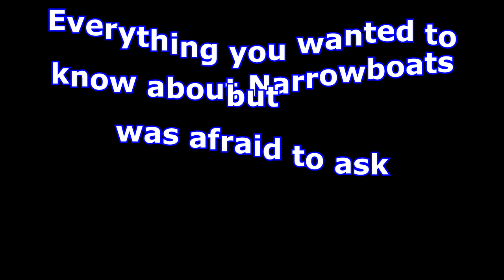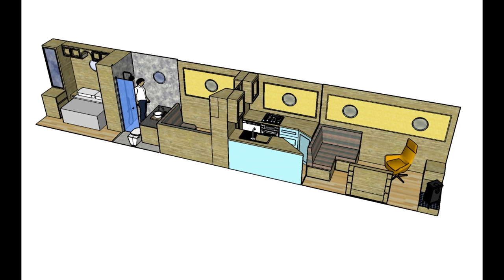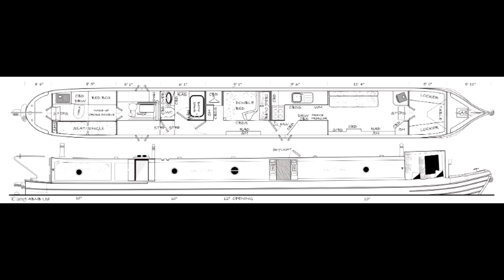4 A NarrowBoat is Born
In this vlog we explain how we got into narrowboating and buying a boat.
We take you through the build process from concept to shell build

We also answer the question how we hang our washing outside to dry